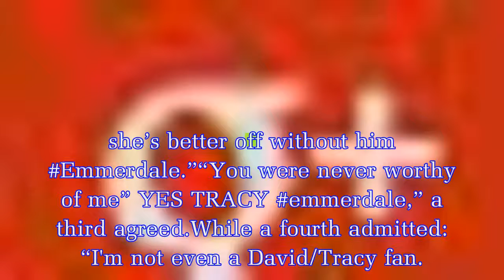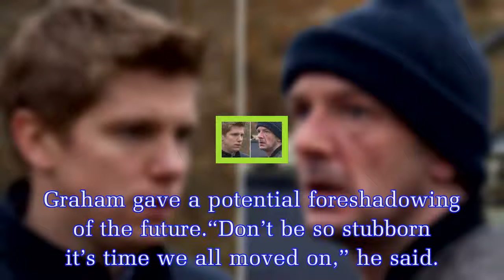Emmerdale spoilers: Graham Foster romance REVEALED with Tracy Metcalfe plot twist?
Graham (played by Andrew Scarborough) finally told Debbie Dingle (Charley Webb) the truth about his painful history on Emmerdale last night.Still suffering from the torment of knowing that he’d ed his